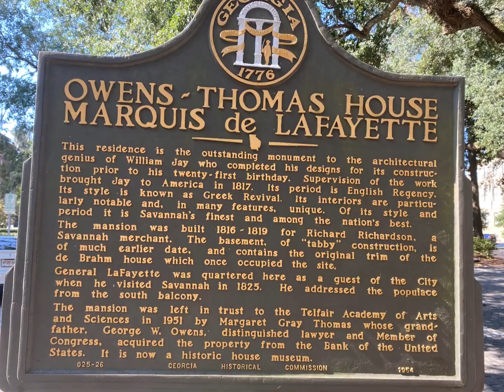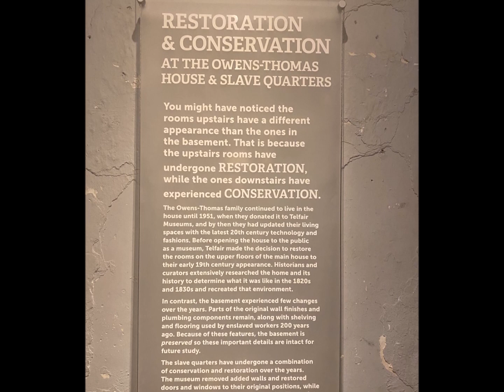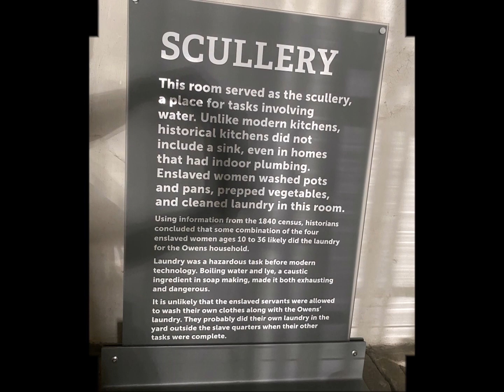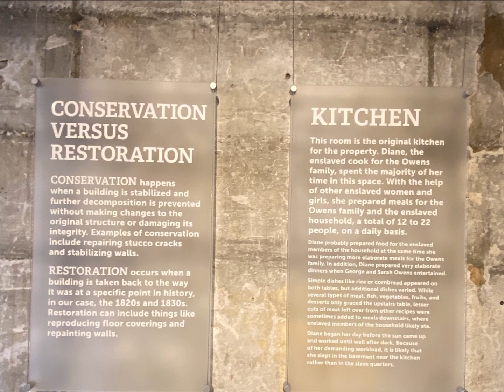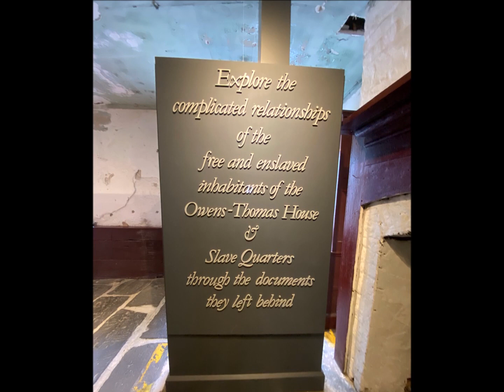Owens Thomas House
A tour of the Owens Thomas House in Savannah Georgia.